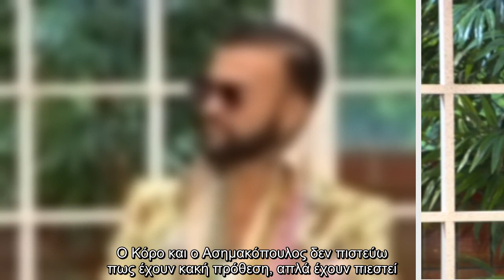Καλεσμένος στην εκπομπή «Πάμε Δανάη» ήταν ο Περικλής Κονδυλάτος, ο οποίος μίλησε, φυσικά, για το Sur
Καλεσμένος στην εκπομπή «Πάμε Δανάη» ήταν ο Περικλής Κονδυλάτος, ο οποίος μίλησε, φυσικά, για το Survivor, αλλά και την Ανθή Σαλαγκούδη.